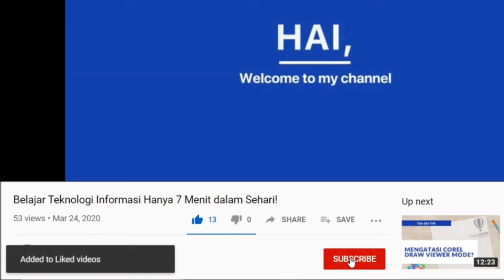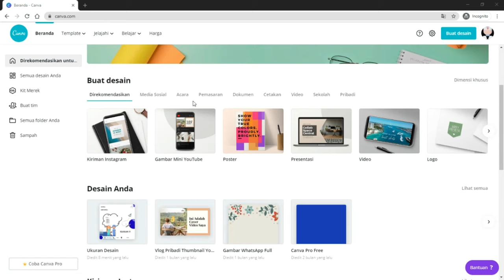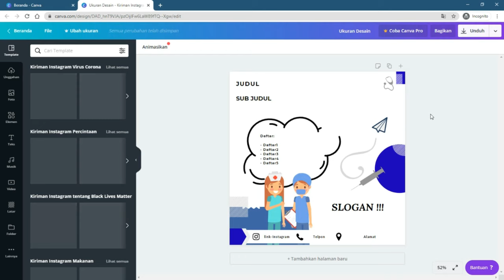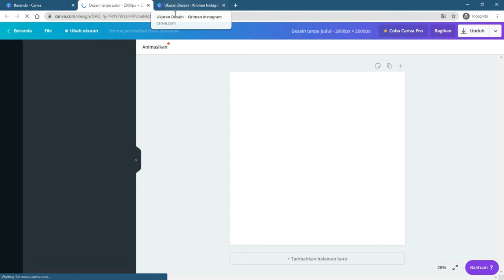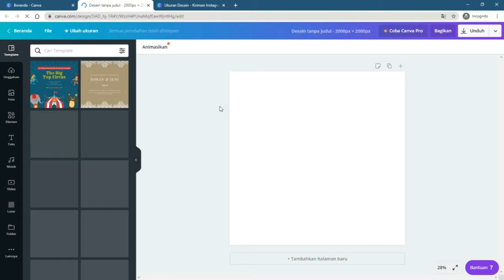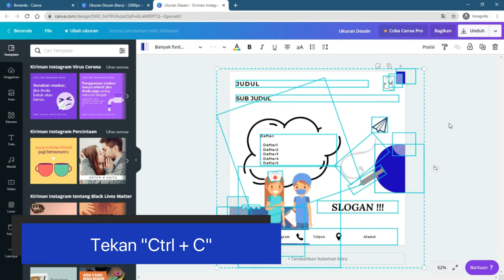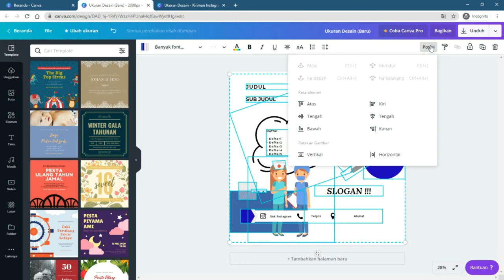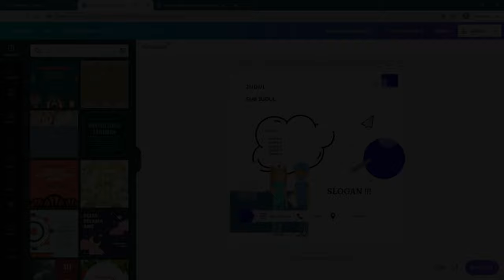Cara Resize (Mengganti Ukuran) Desain Canva Secara Gratis Tanpa Akun Pro!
Begini Cara Resize atau Mengubah Ukurang Desain di Canva Secara Gratis tanpa Akun Pro!

Ini merupakan beberapa trik yang dapat kalian terapkan untuk mengubah ukuran desain Anda tanpa harus menggunakan akun Pro Canva.

Informasi lainnya tentang cara menggunakan Canva Pro secara gratis dapat kalian lihat pada postingan blog Kami melalui link bawah ini:
Masalah yang sejenis termasuk, seperti:

- Cara mengubah ukuran layer
- Cara merubah resize desain Canva
- Cara mengubah ukuran cm
- Cara mengatur rasio di Canva
- Mengganti ukuran kanvas
- Cara mengatur ukuran kertas desain
- Cara mengubah ukuran gambar desain Canva
- Cara mengubah ukuran di canva gratis